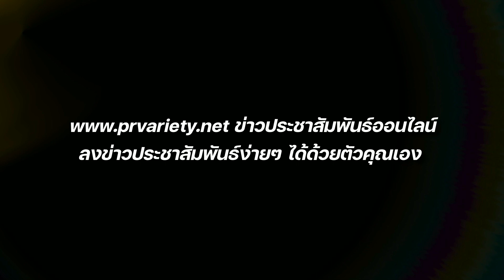ทำความรู้จัก PIGAPLOY พลอยไพลิน น้องสาว พิม พิมประภา : PRvariety